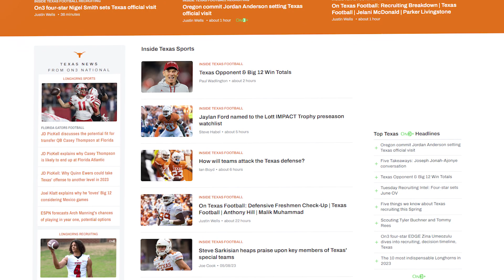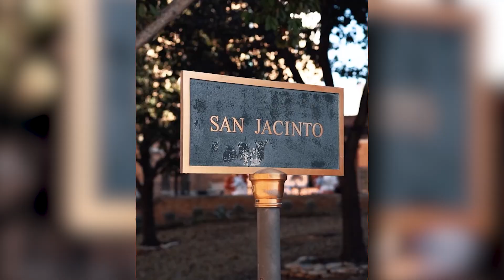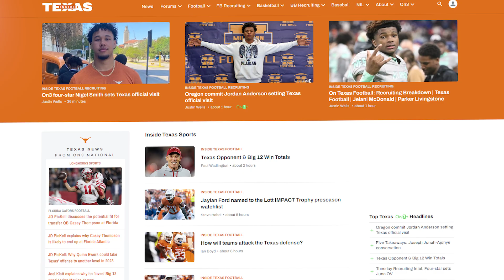Texas Longhorns Recruits: Must Get Players, Major Battles, and Crucial Targets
We had a nice break, but the recruiting battles are about to heat up for 2024 recruits.